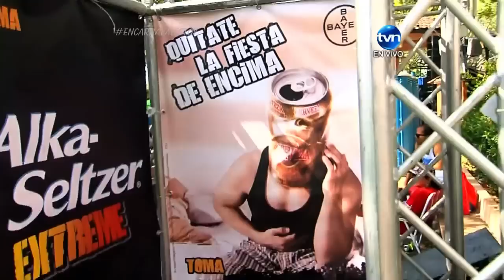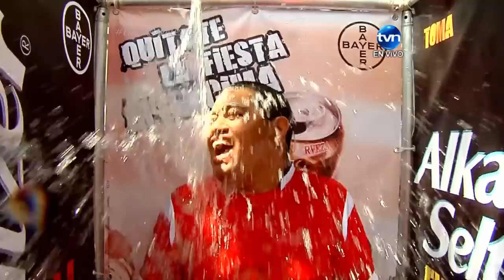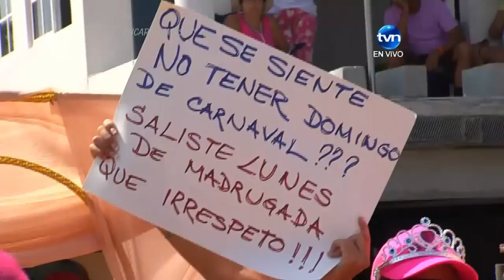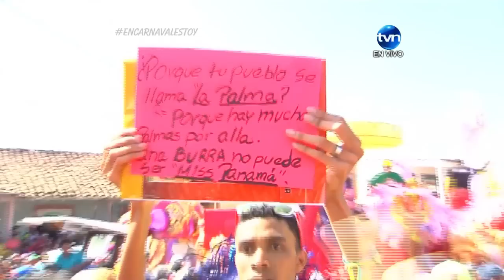Hecho en Panamá Lunes de Carnaval | TVN Panamá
Lunes de Carnaval en la Villa de Los Santos